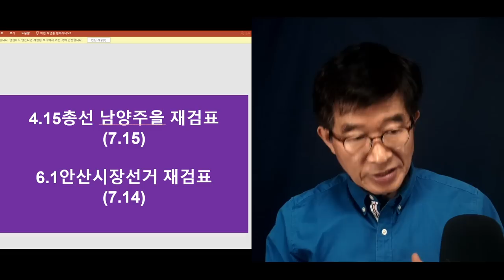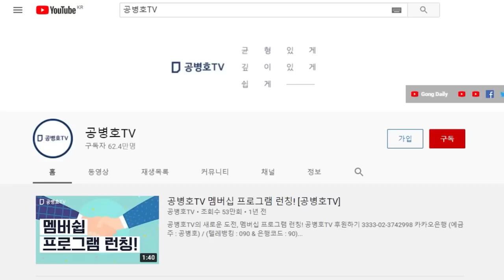"벼랑 끝까지 내몰렸었는데도" / 전혀 정신 차릴 기색이 보이지 않은데 / 강심장이라 불러야 할지, 아니면 바보천치라 불러야 할지 / 아리송 [공병호TV]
Bitcoin : 3MTW849AkP2ftLeSK2teZHMmzLu7Z83s9U